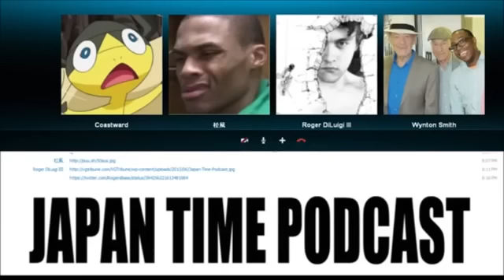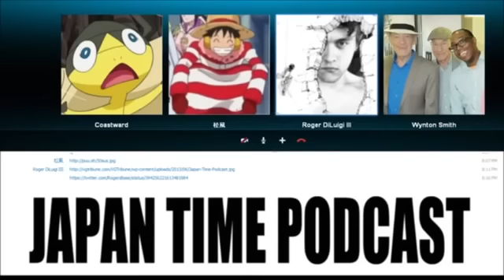Super Smash Bros. Wii U - Japan Time Podcast #10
This episode of Japan Time was streamed on Roger's Twitch channel. Ricky was out, so we decided to rip the footage and upload it this way. The next episode will resume the nice editing everybody loves lol

I made a tumblr. Ask me whatever the hell you want